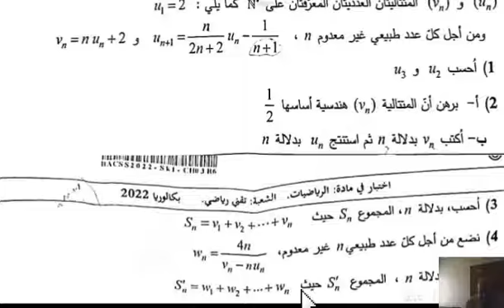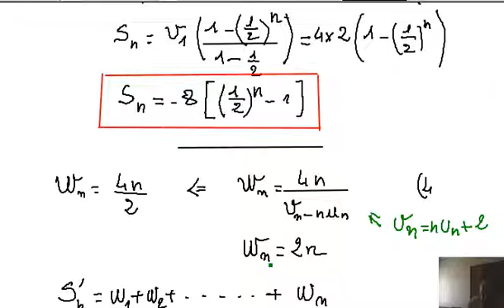bac 2022 - تصحيح امتحان رياضيات - شعبة تقني رياضي - موضوع1- تمرين 3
,cours et exercices de math-corrigé -bac 2022-math-tech